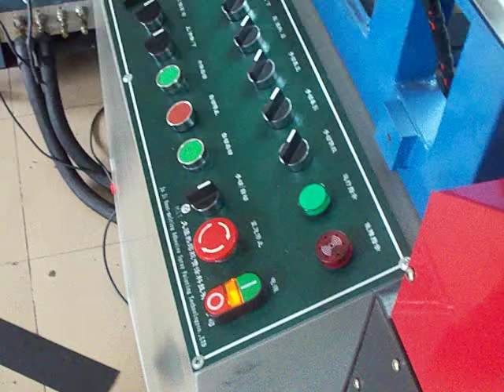PVC Floor Gluing & Coating Machine-Hot Melting Adhesive Coating Machine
KINNOR AUTOMATION Focus on hot melting application technologies that can provides our customers worldwide with excellent hot melting adhesive coating, dispensing, potting, which are widely applied for food and beverage packing, medical manufacturing, electronic & electric manufacturing, automotive manufacturing.
Focus on packing and labeling technologies